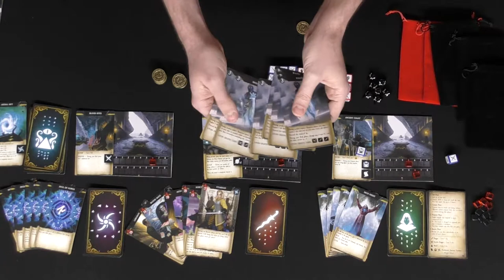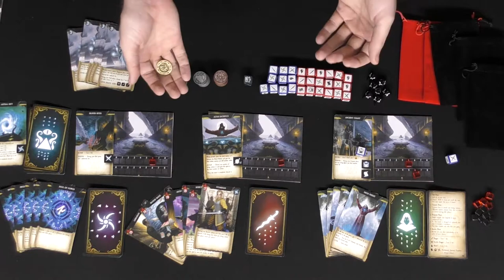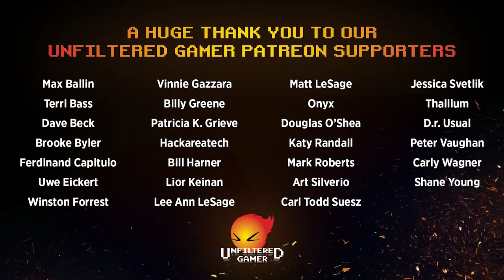Cult of the Deep Board Game Review and How to Play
Cult of the Deep Review by Unfiltered Gamer